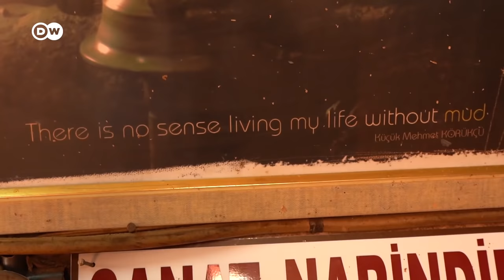Eva zu Beck traveling in Cappadocia, Turkey | Visit the famous fairy chimneys and enjoy local food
Back for you: Accompany Eva zu Beck in the Turkish region of Cappadocia. The tufa stone caves in Turkey's Göreme National Park, called fairy chimneys, attract many Instagrammers. In Avanos, Eva meets potters in their workshops, and in Ürgüp, she meets a women's cooperative which serves traditional food. After riding a horse over the plateau, her tour ends at a cool rooftop bar in Göreme. Have fun and enjoy Eva zu Beck's adventures in Turkey!

00:00 Rock-cut architecture in Göreme, Cappadocia
02:17 Pottery workshop in Avanos
07:29 Traditional Cappadocian Food at Restaurant TIK TIK Kadın Emeği
11:16 Horse Riding at Akhal Teke Horse Riding Center
12:47 Rooftop Bar in Göreme